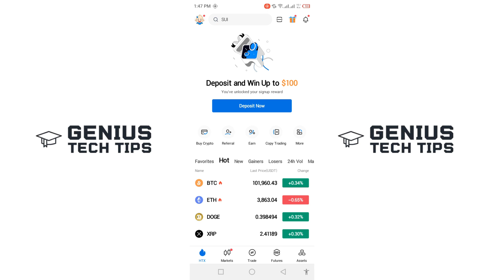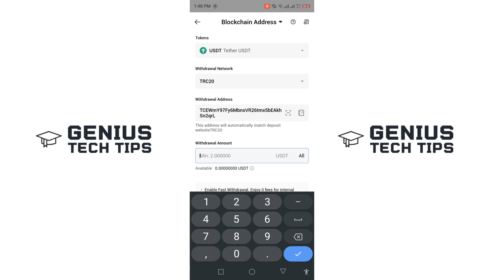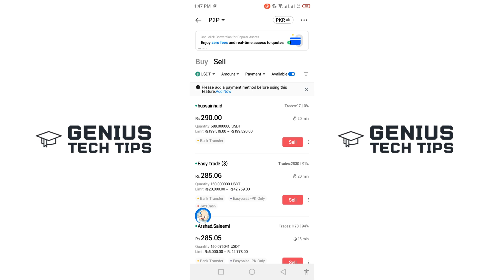How to Withdraw USDT from HTX Exchange to Bank Account 2025 | Step by Step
In this video, we shared how you can withdraw usdt from HTX wallet to bank account or another exchange wallet. Follow this step by step guide to withdraw your money on htx.